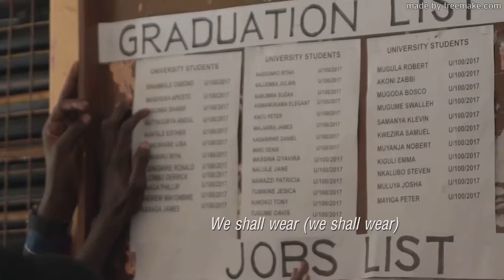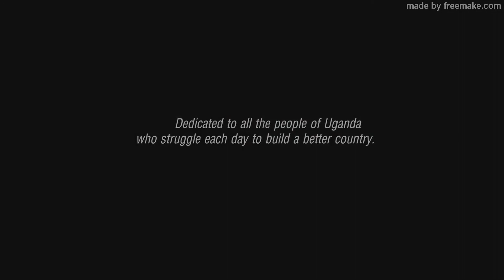TULIYAMBALA ENGULE OFFICIAL VIDEO HD 2019